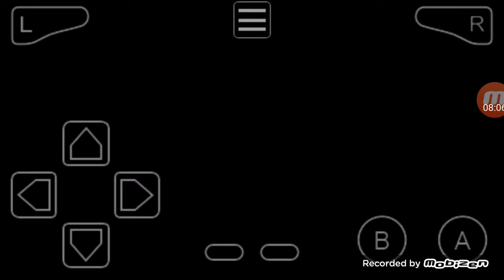Chris Pokemon Gaia EP19 pt2